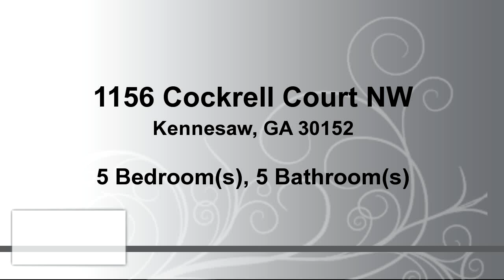Residential for sale - 1156 Cockrell Court NW, Kennesaw, GA 30152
A Fantastic Find! Executive Home needs TLC and some updates. Great Layout for Entertaining. Master on Main|Hardwood Floors|Open Granite Kitchen|Island|Large Pantry|Fireside Keeping Rm/Den. Great Room|Cathedral Ceiling| 2nd FP |Crown Molding. Formal Dining Room & 2-Story Foyer. Spacious Sun Room is an A+ addition! Upper level En Suite Bedroom and third bedroom & bath. Amazing finished terrace level | Full living quarters, including Kitchen! Deep Cul-de-sac lot backs up to trees. Peaceful screened porch and patio. Top notch amenities, great schools. Bring your vision!

Bedrooms: 5
Bathrooms: 4 full and 1 half Bathrooms
Square Feet: 3465
Price: $482,500

09/19/2016 04:01:01 am

Last modified: